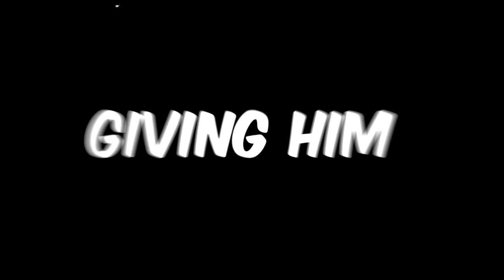What If Yoriichi Was Tanjiro's Dad?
▸ In this video, I will show you the scenario if what would happen If Yoriichi Was Tanjiro's Dad

Timestamps:
0:00 | Intro
0:11 | 1st Scenario
5:16 | 2nd Scenario
8:29 | 3rd Scenario
11:03 | Outro